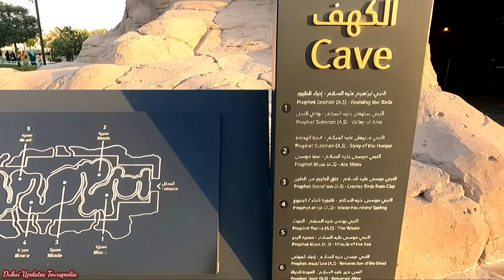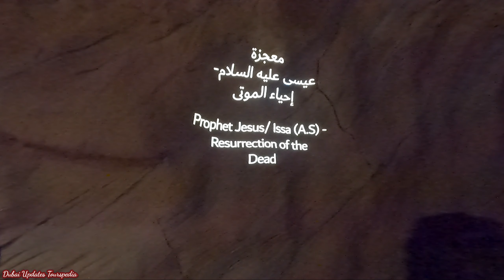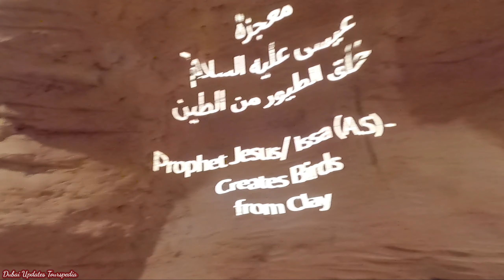Dubai’s Newest Attraction |Miracle Cave Kind Islamic Park Quranic Park Dubai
One of the main attractions in Quranic Park is the Miracle Caves. With the help of state of the art technology, the spectacular man-made cave helps you understand the various miracles mentioned in the holy book of the Quran. From the miracles of Prophet Uzair (PBUH) returning alive t the miracle of Prophet Musa/Moses (PBUH) and the parting of the sea; expect to see miracles splendidly with the help of cutting edge technology. Even if you’re unaware of the citings of the Quran, the amazing video clips help you not only educated yourself with the scripture but also aids you in guiding your way through the cave. Although the audiovisual is currently only in Arabic, there are plans to introduce the English, URDU version of the audio clippings soon for the visitors.

How to Reach Quranic Park:

Access the park via Al Khawaneej Road (D89) if you are traveling by car. From the roundabout, you can exit onto Sheikh Zayd Bin Hamdan Al Nahyan Street (D54).
The nearest Dubai Metro Hub Station to Quranic Park is Rashidiya Station.
You can use RTA buses 11A and 11B that stop near Quranic Park.

ProphetUzair(PBUH)
ProphetMusa/Moses(PBUH)